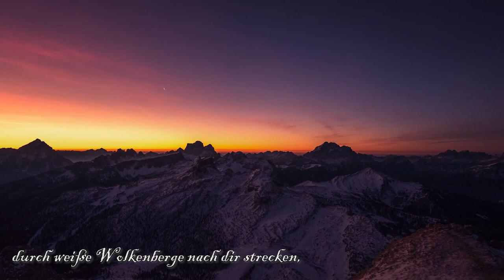Die Liebe der Schöpfung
Ein Video von basierend auf dem gleichnamigen Gedicht von Achim Wolf aus dem FIGU-Periodikum "Stimme der Wassermannzeit" Nr. 131 vom Juni 2004